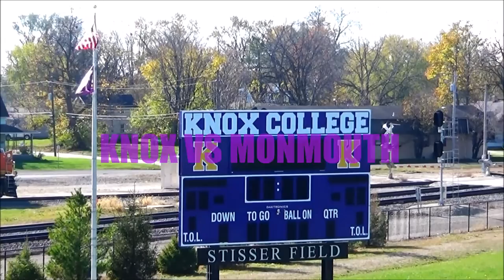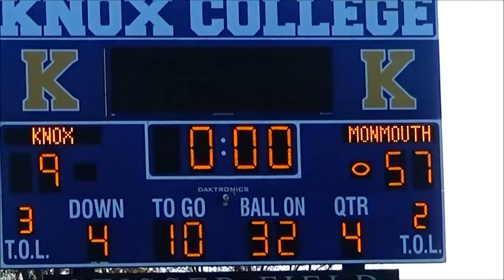KNOX VS MONMOUTH 2016 by 16 year old Andrew Ferris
Last football of season Knox College vs. Monmouth College 2016.  All film footage as well as video by 16 year old Andrew Ferris.